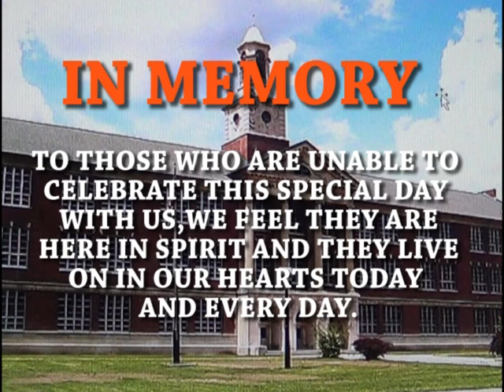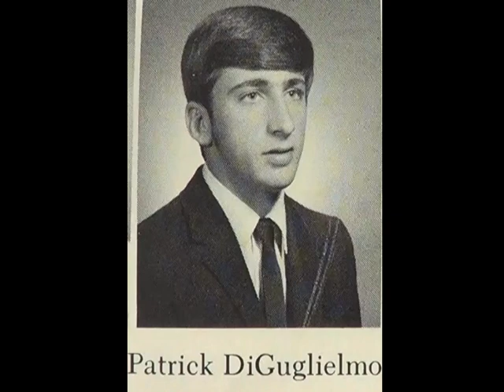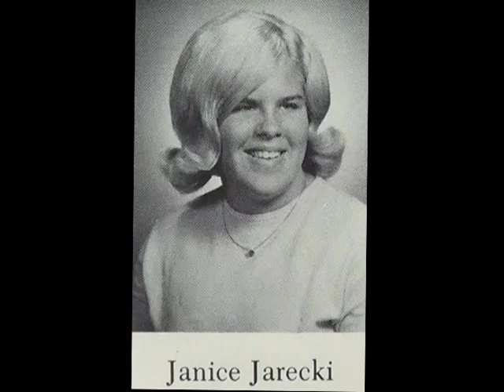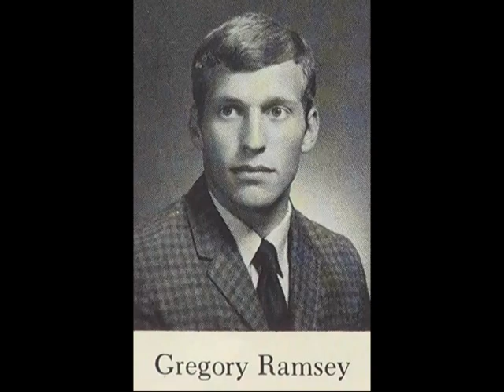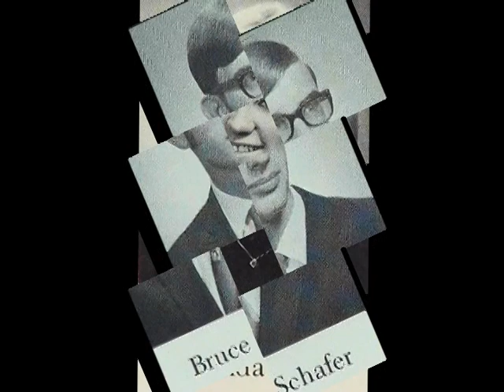Toledo DeVilbiss High School Class of 1970 - Deceased Classmates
From the 51st reunion weekend, on August 6 & 7, 2021, this video captures all of classmates who are no longer with us. May their names forever be a blessing.